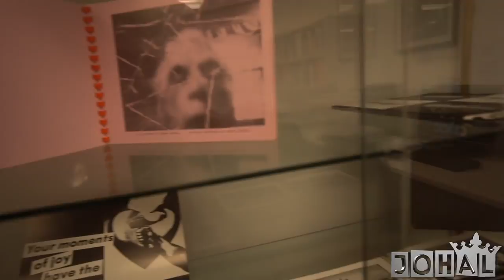Blasting EMBARRASSING Songs In The Library PRANK!!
Should I do more Library Pranks?

Want a laugh? Check out some of my funny pranks :D

Thank you guys for all of the support you guys give me on these Social Experiments :) I can’t wait to keep making more public pranks and more social experiments for you guys in the future! Let me know down below in the comments which social experiment or prank is your favorite! :D I personally enjoy making the bait pranks or bait phone pranks :) I also like making the homeless social experiment as it inspires many of you to to help the people in need :)
My name is Johal and I make public pranks and social experiments :) I try to make homeless social experiments which inspire you guys and also funny pranks such as the bait pranks or shampoo pranks! My goal is to spread positivity around the world with these social experiments and homeless experiments. Also to inspire others to help not only the homeless but to help everyone who is in need :D If you guys have a cool idea for a homeless experiment or social experiment or any kind of cool public prank idea contact me at :)